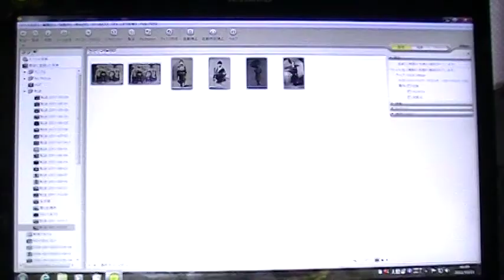セピア色の写真｛昭和初期掛川まつり、浜松祭り｝当時の衣装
昭和初期の掛川祭り「かんからまち」の衣装です
母の浜松祭りの衣装と祖父が作ったお洋服
母の九つの七五三の衣装
祖父のモーニング姿です。BGMはオリジナル曲｛心の旅｝です